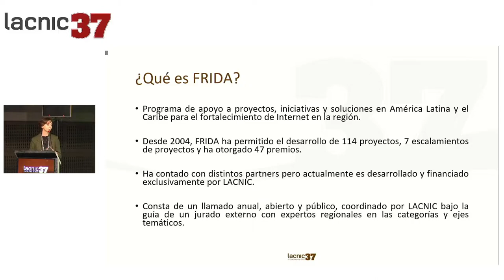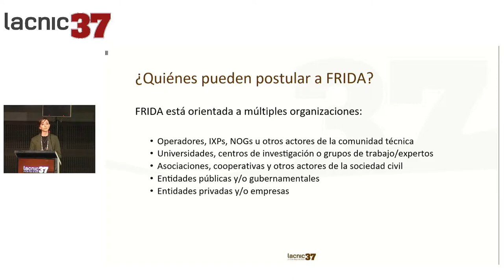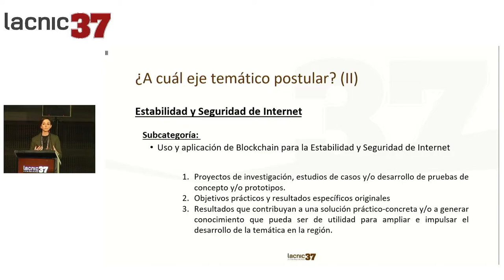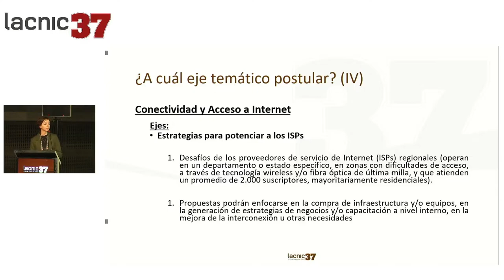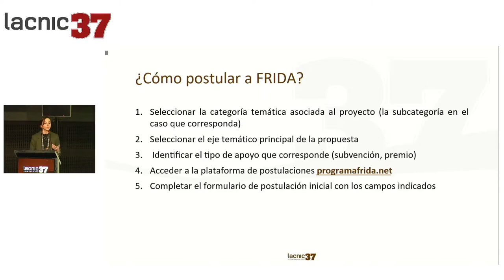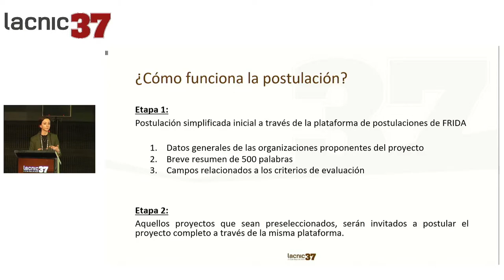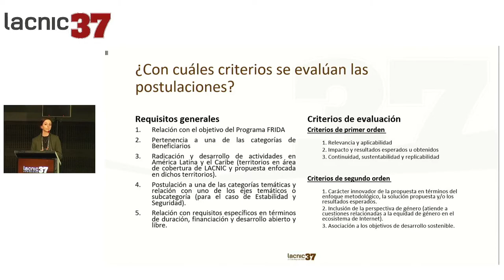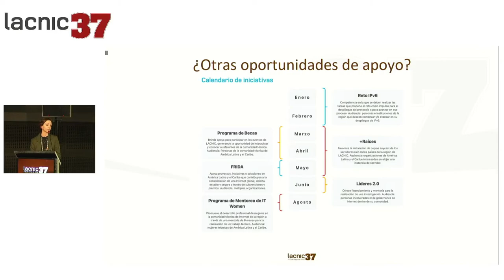Convocatoria FRIDA, oportunidades de financiamiento de proyectos técnicos